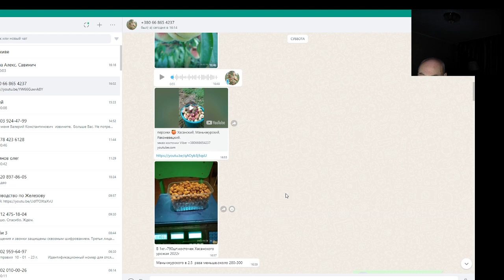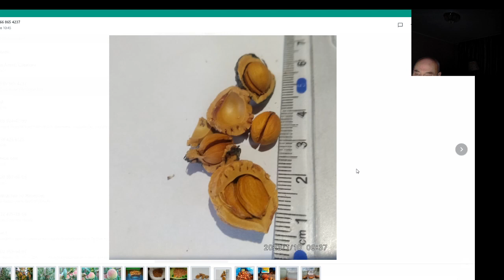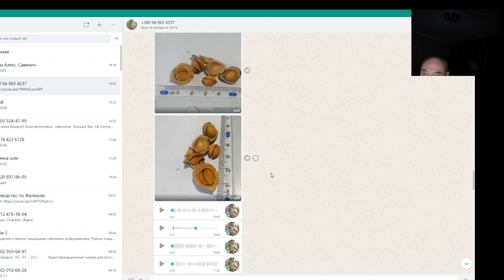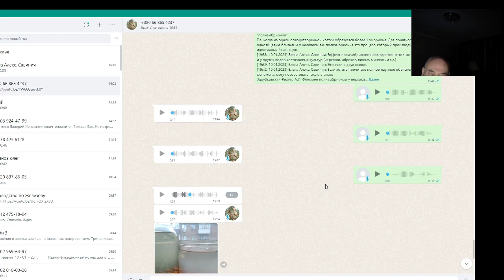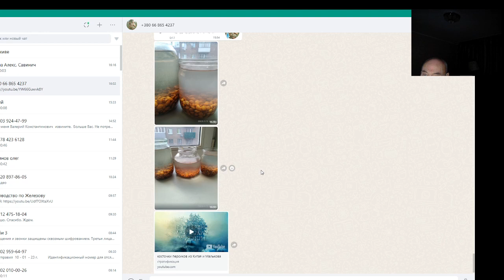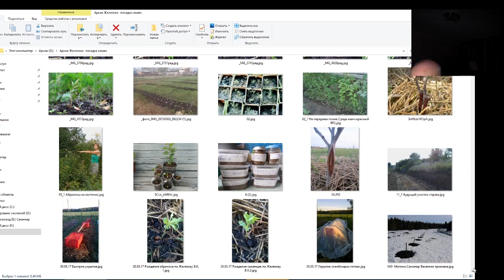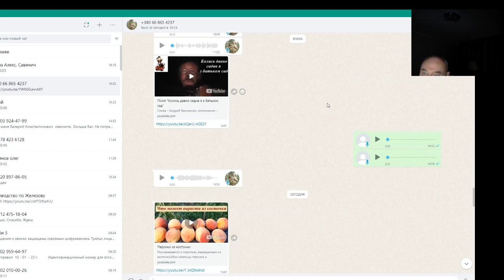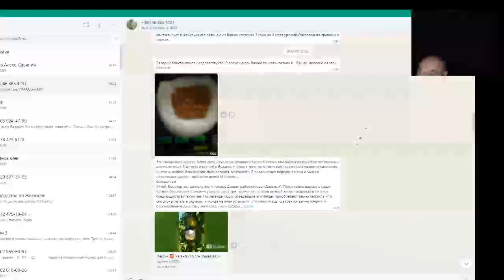Стратификация персиков. Сибиряк Железов учится у украинского друга.